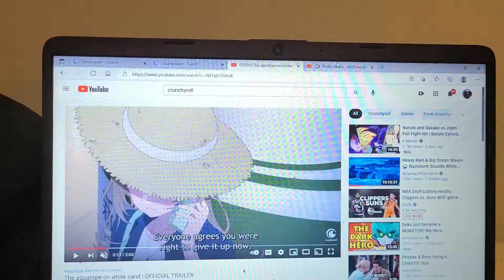THE AQUATOPE ON WHITE SAND TRAILERRR TRAILER